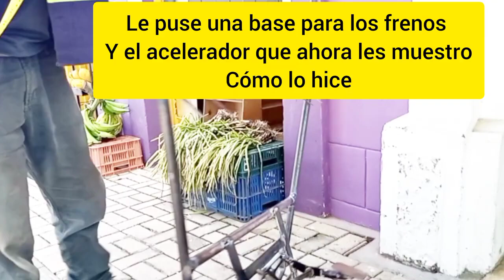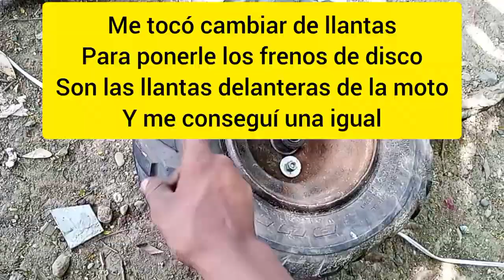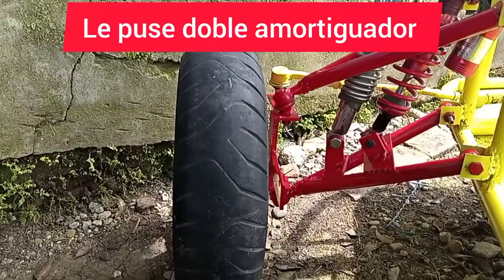3 de julio de 2023